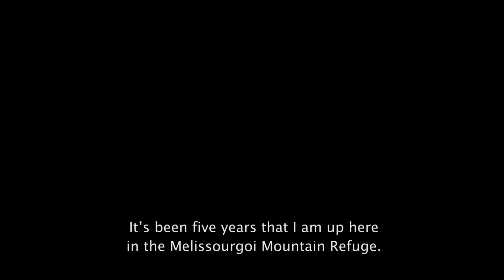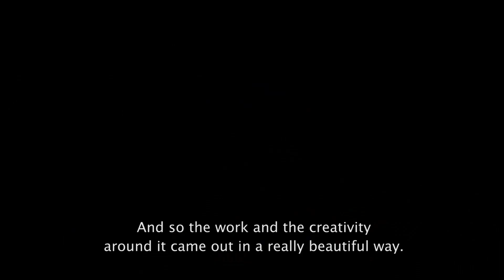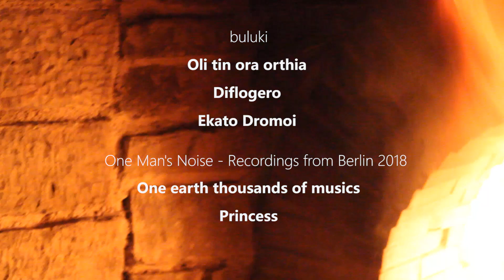SHELTERS_Two Workshops in Tandem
“Shelters” project combined two workshops in tandem in the neighboring mountain refuges of Tzoumerka, during 1-6 of May 2019. The first one titled “Rearranging the traditional wood-fired oven” was about constructing an oven in the mountain refuge of Melissourgoi, using local stone, bricks, clay, pumice stone, lime and salt, as building materials. In the mountain refuge of Pramanta, the workshop was about using timber as the main material in order to “Introduce a tree-house in Tzoumerka”. During both workshops, apart from the site work and hands-on experience guided by 4 experienced masons, the 20 participants had the opportunity to attend a series of lectures and presentations given by reputable professors and teams related to the field of construction and commons.

Η εκπαιδευτική δράση "Καταφύγια" περιελάμβανε τη διεξαγωγή δύο παράλληλων εργαστηρίων το διάστημα 1-6 Μαΐου 2019 στα δύο καταφύγια των Τζουμέρκων. Το πρώτο με τίτλο ‘Διασκευάζοντας τον παραδοσιακό ξυλόφουρνο’ αφορούσε την κατασκευή ενός ξυλόφουρνου στο ορεινό καταφύγιο Μελισσουργών συνδυάζοντας πέτρα-τούβλα-πηλό-ελαφρόπετρα-άμμο, ασβέστη και αλάτι. ‘Συστήνωντας το Τζουμερκιώτικο δεντρόσπιτο’ ήταν ο τίτλος του δεύτερου παράλληλου εργαστηρίου το οποίο διεξήχθη στο ορειβατικό καταφύγιο Πραμάντων και αφορούσε το ‘Ξύλο’. Κατά τη διάρκεια των δύο εργαστηρίων εκτός από τις πρακτικές εργασίες των δύο κατασκευών στις οποίες συνεργάστηκαν 20 συμμετέχοντες με 4 εκπαιδευτές μάστορες, πραγματοποιήθηκαν δύο σειρές διαλέξεων από έγκριτους ακαδημαϊκούς και δύο σειρές παρουσιάσεων από συλλογικότητες και ανθρώπους που δραστηριοποιούνται γύρω από τα θέματα κατασκευής και κοινών (commons).

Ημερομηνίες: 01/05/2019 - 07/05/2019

Χορηγοί: Οίκος Δαλκαφούκη, Στεργίου ΑΒΕΕ, Μπούγιας Πετροκατασκευαστική, Mr Bill